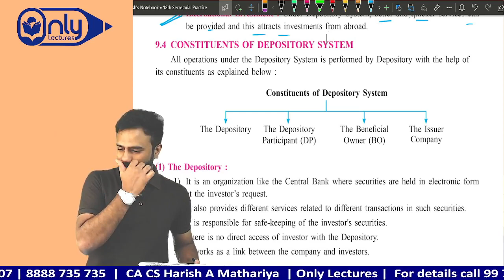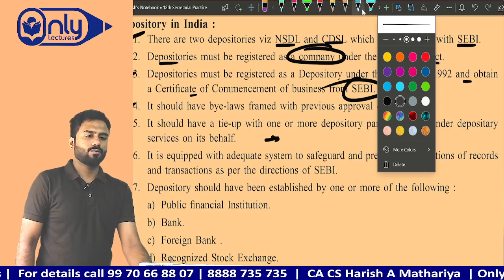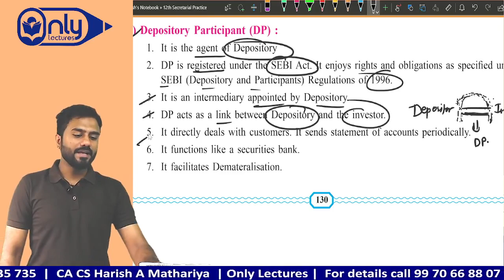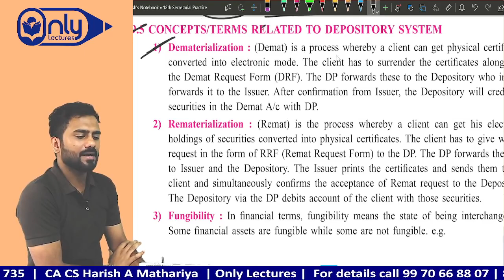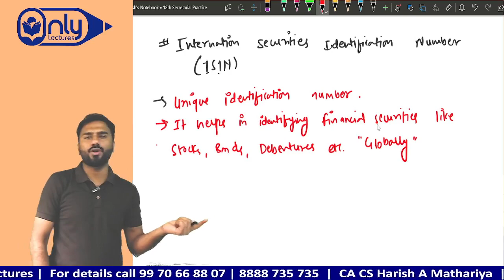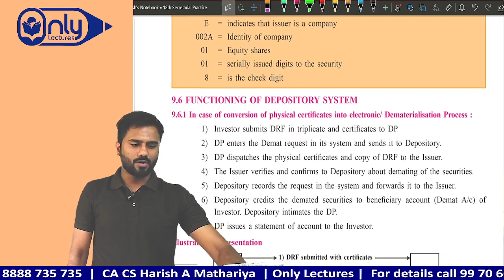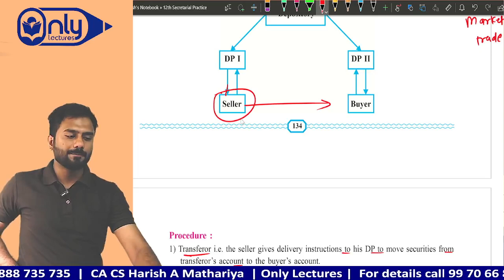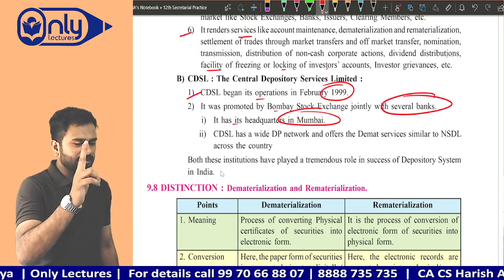Lecture 3 | Chapter 9 Depository System | Secretarial Practice | 12th Commerce | Altamash Khan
Welcome to the ninth chapter of Secretarial Practice’s 12th Commerce course, where we will be discussing the depository system. In this lecture, we will cover the various types of depositories, the role of depositories in capital markets, and the legal requirements for maintaining proper records.